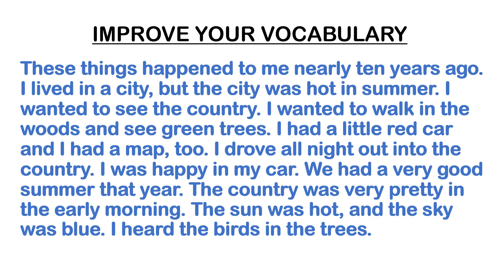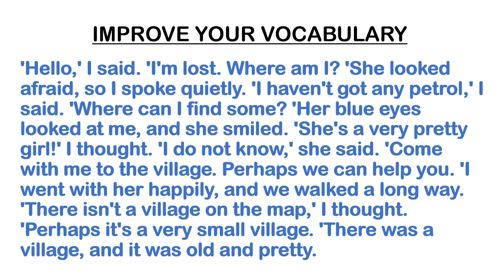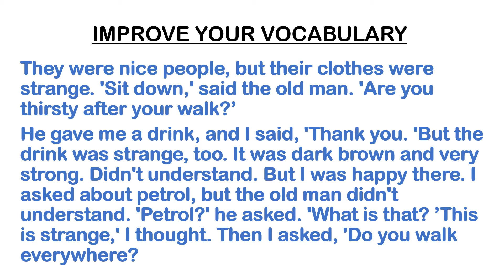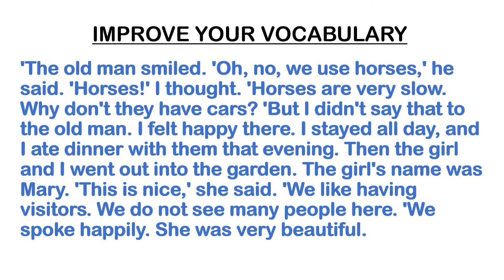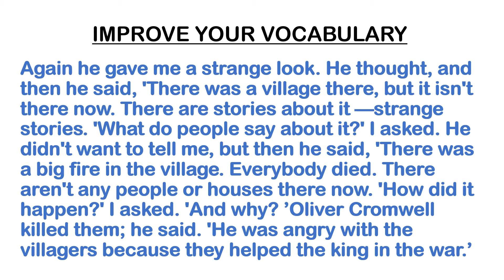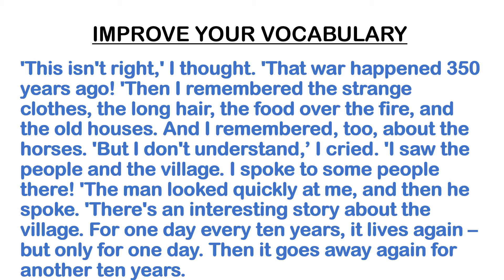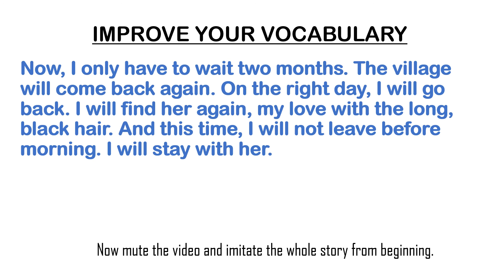Lost Love | Listen and Speak English Story | Improve your pronunciation in English.